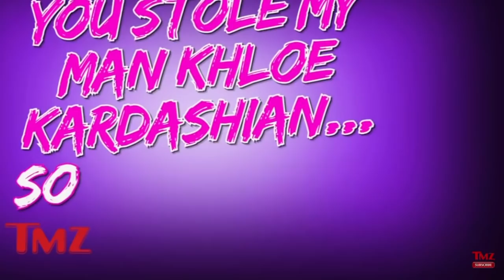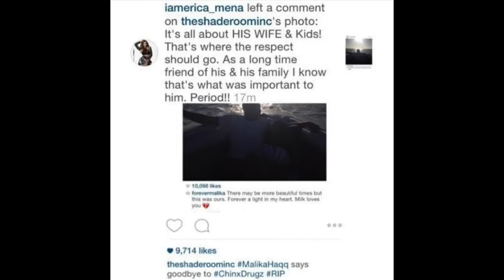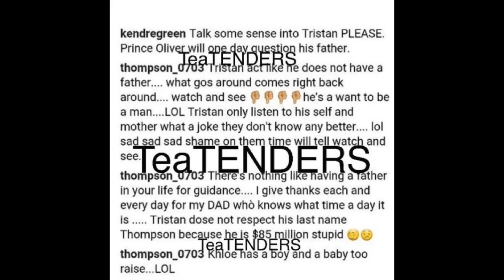ALL OF THE MEN THE KARDASHIANS STOLE FROM BLACK WOMEN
We are here to entertain & inform you of some of the CRAZIEST stories that you may not have known existed.